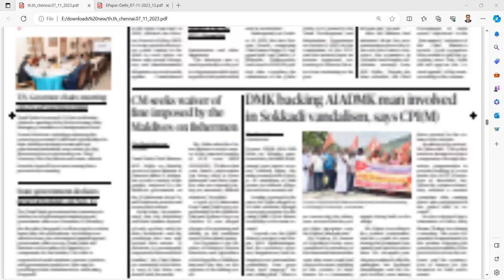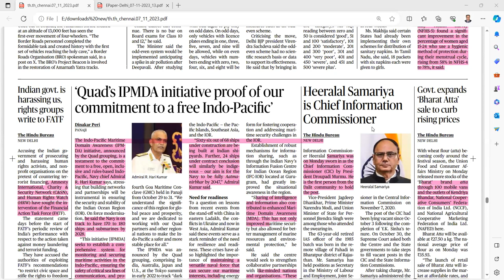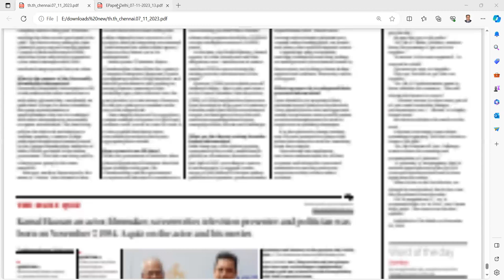UPSC CURRENT AFFAIRS TAMIL 07.11.2023 | UPSC IAS CURRENT AFFAIRS TODAY